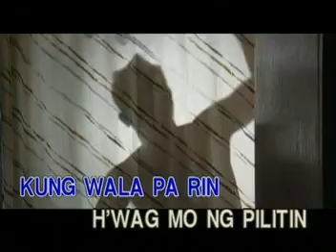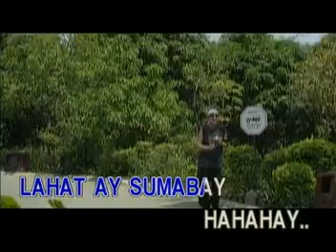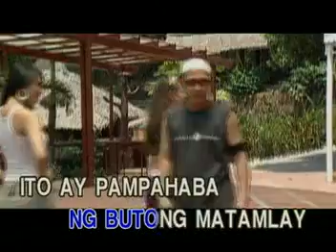02. OTSO-OTSO - Bayani Agbayani | Vicor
VCD Title: By Request: Hits of Today, Vol. 2
Record Label: Peak Music / Vicor Music Corporation
VCD Release: June 1, 2004
Catalog No.: VCD-W-276